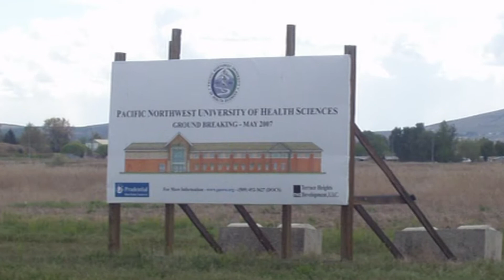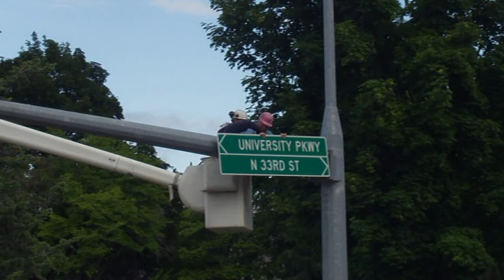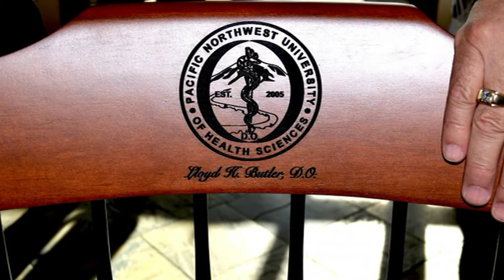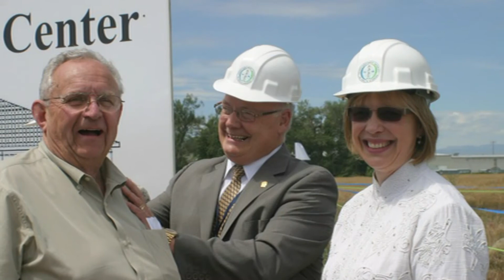2016 Ted Robertson Community Service Tribute - Dr. Lloyd Butler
The Ted Robertson Community Service Award was established in 1989 by the Greater Yakima Chamber of Commerce Past Presidents/Board Chairmen to honor individuals each year that have made major contributions to the betterment of the Greater Yakima area.  Ted Robertson, former publisher of the Yakima-Herald Republic, held a strong belief that good fortune earned in a community should be shared with that community.  Ted also believed that we, as a community, ought to find more ways to honor people who distinguish themselves through their community service over and above their chosen profession.  The honorees are selected by the Past Board Presidents/Chairs of the Chamber for their inspiring leadership, achievements and commitment to the improvement of our community as business people and citizens of the Yakima Valley. THIS IS THE YAKIMA VALLEY’S HIGHEST RECOGNITION FOR CIVIC ACCOMPLISHMENT AND INVOLVEMENT.